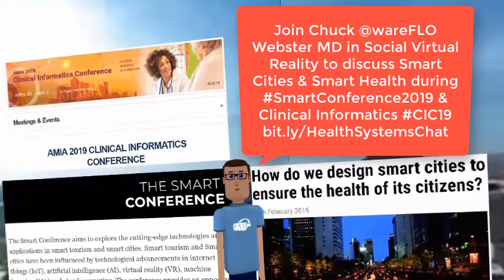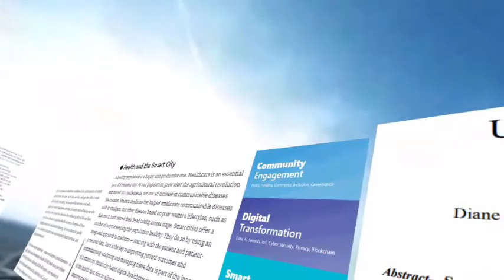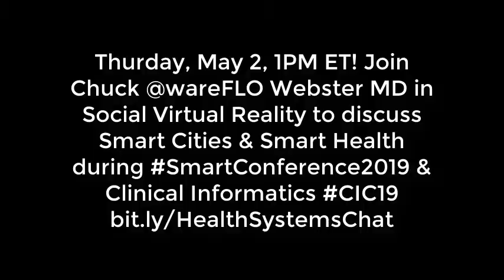Smart Cities, Smart Health! Clinical Informatics + Smart City Tech for SDoH!